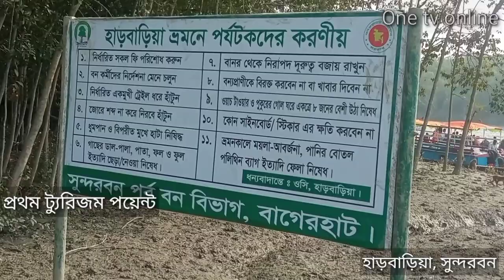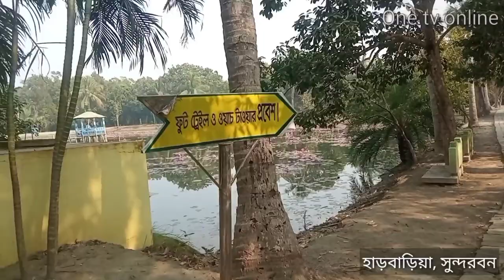Harbaria || Sundarbans Tour-2023